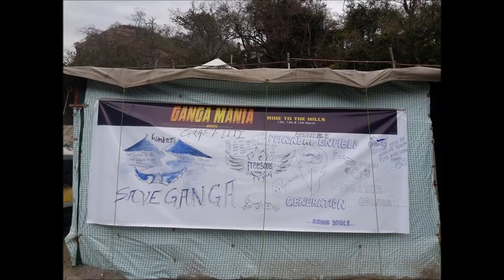GANGA MANIA 2015-1st Edition Rishikesh